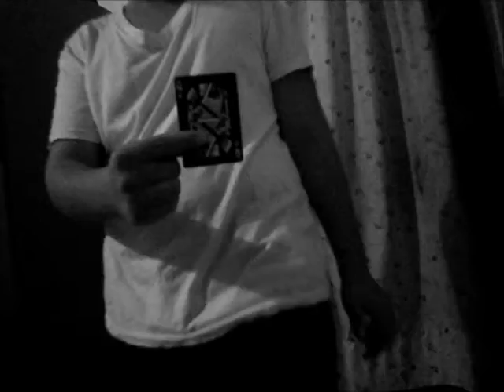RELAX //MARIO AGUILAR //CARDISTRY AND MAGIC